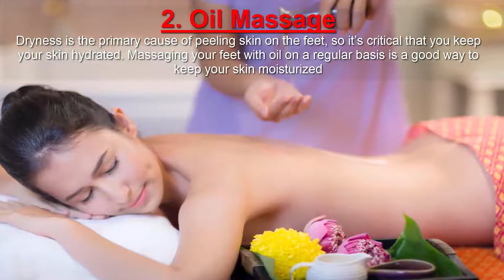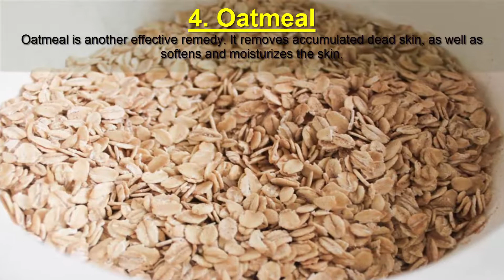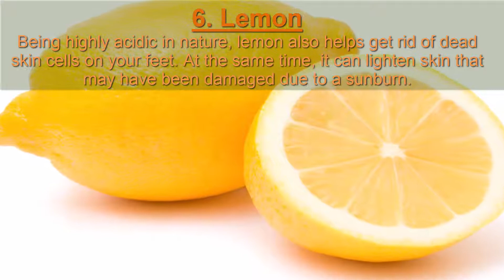How To Get Rid Of Peeling Skin After Sunburn Naturally And Get Rid Of Flaky Skin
this video helps you to get rid of peeling skin after sunburn and also the treatment for peeling skin.
you can avoid these type of infection of skin by following these remedies for flaky skin and dry skin.this video helps you to that how to stop peeling skin and also how to remove peeling skin.